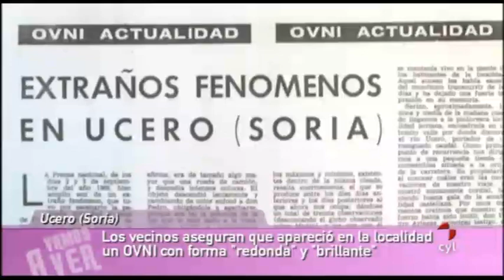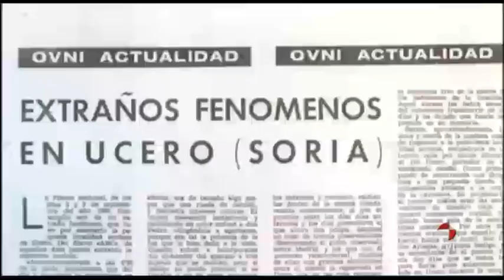En la localidad soriana de Ucero avistaron ovnis